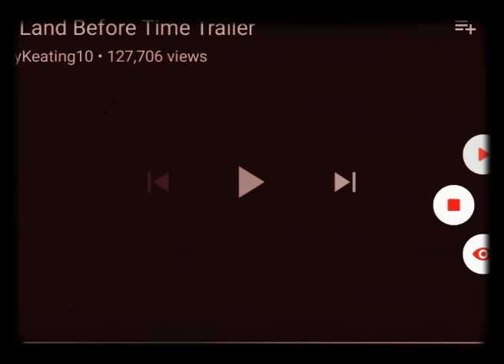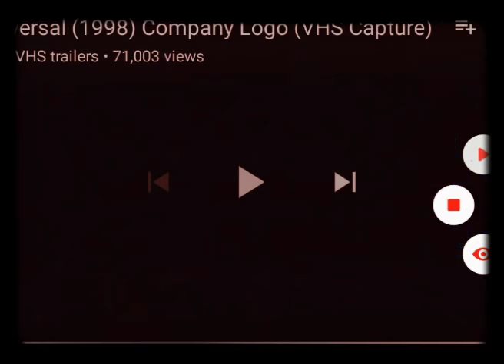Opening To Jurassic World Lost Kingdom 1998 DVD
Warning
Land before time 10
Menu
Universal
Universal Cartoon Studios